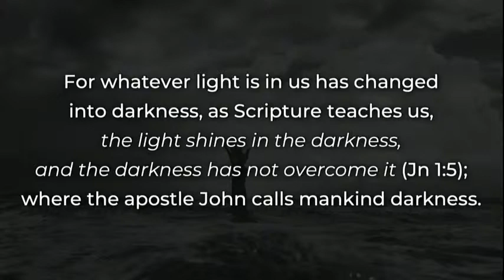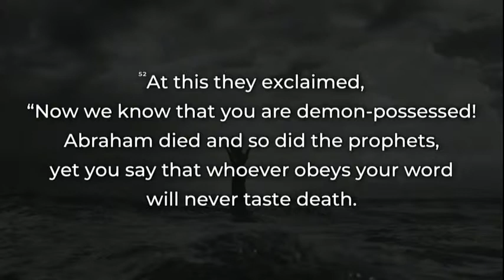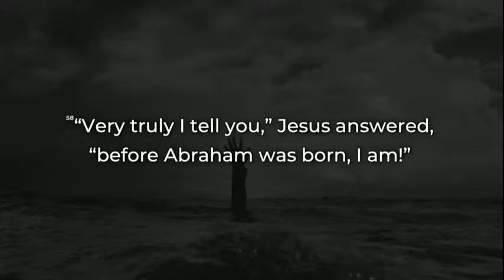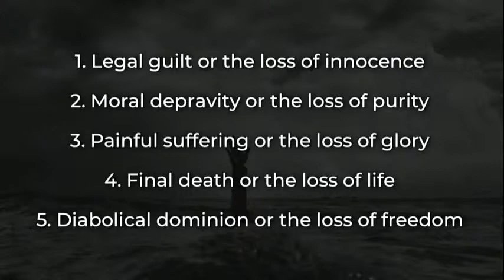You Shall Surely Die....or not. John 8:48-58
This sermon was recorded on November 8, 2020 at Blessings Christian Church in Hamilton ON